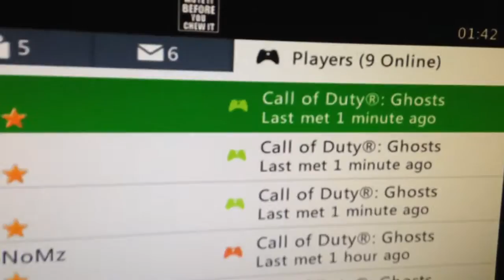Prison break dom 2